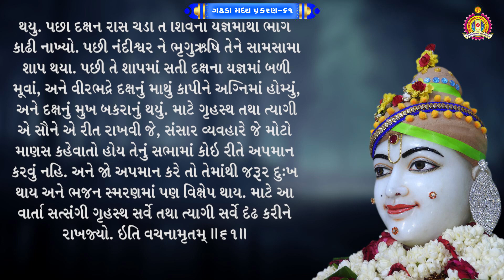વચનામૃત - ગઢડા મધ્ય - 61 | નિયમ નિશ્ચય અને પક્ષનું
સ્વામિનારાયણ સંપ્રદાયના આધારભૂત ગ્રંથોમાંનો એક ગ્રંથ એટલે ભગવાન શ્રીસ્વામિનારાયણના શ્રીમુખેથી વહેલા દિવ્ય વચનોનો સંગ્રહાત્મક ગ્રંથ વચનામૃત. જેમાં જીવનને ઉત્કૃષ્ટ બનાવીને આ જ લોકમાં આપણું કલ્યાણ થાય તેના ઉપાયો બતાવ્યા છે. તો આવો આપણે પણ આ દિવ્યગ્રંથ વચનામૃતનાં શ્રીવડતાલ પ્રકરણનું પઠન કરીએ, સાંભળીએ અને જીવનમાં ઉતારીને ધન્ય બનાવીએ.